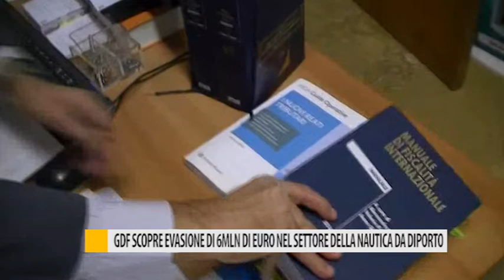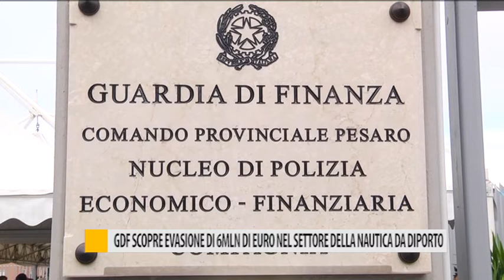GDF scopre evasione di 6 mln di euro nel settore della nautica da diporto